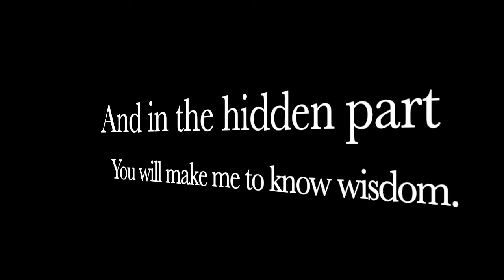The Church Is IGNORANT To The Teaching Of Jesus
Let's just call it what it is, "THE CHURCH" is IGNORANT to the teaching of Jesus and it shows.